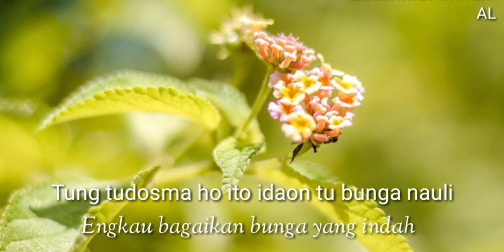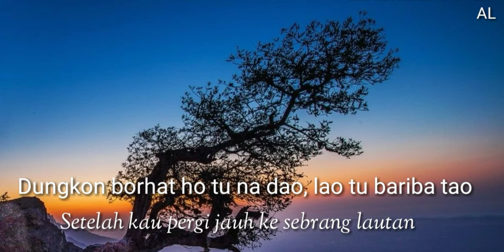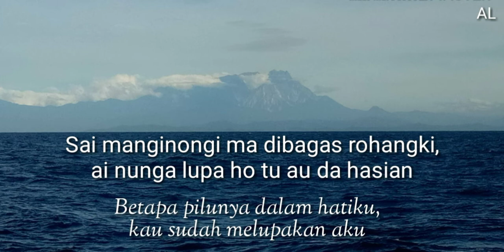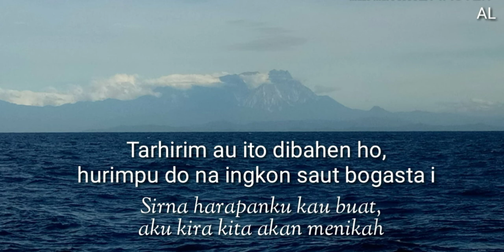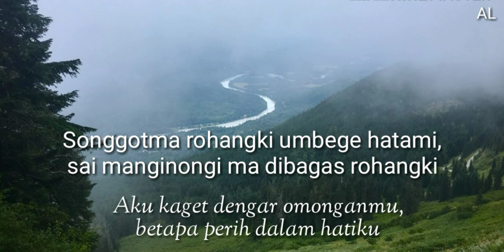Ise Doho Tahe (Lirik + Arti) Charles Simbolon - Lagu Batak Nostalgia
Ise Doho Tahe - Cipt. Charles Simbolon
Charles Simbolon - Ise Do Ho Tahe

Dari Album : Rap Hita Nadua
Prod. : Columbia Record

Dicopy dari cassette tape (pita) original